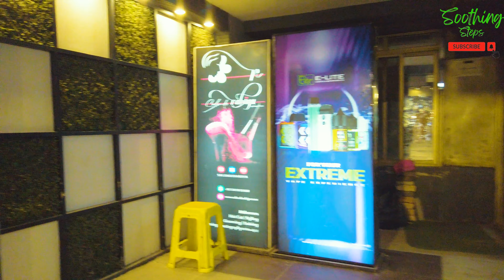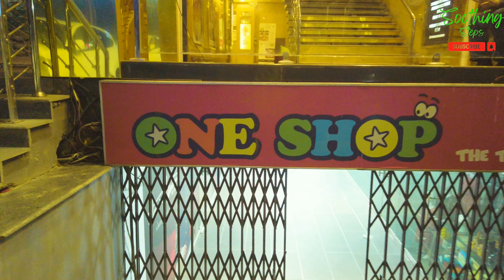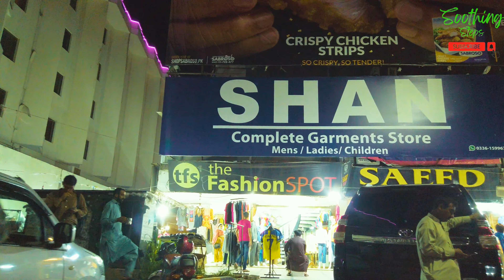🇵🇰 F-7 JINNAH SUPER MARKET | Islamabad | Walking Tour | 4k | ASMR | SoothingSteps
Join us on a captivating walking tour as we delve into the vibrant tapestry of Jinnah Super Market, nestled in the heart of Islamabad, Pakistan. Experience the fusion of local culture, shopping allure, and culinary delights that define this bustling commercial hub.

Embark on an immersive journey through the bustling streets of Jinnah Super Market, Islamabad. Wander through the enchanting surroundings encompassing Jinnah Super Market and the F-7 sector, commonly known as F7 Markaz, offering an eclectic blend of shopping, dining, and leisure.

Indulge in a shopping extravaganza that spans a diverse spectrum of boutiques, stores, and outlets. From traditional attire at Jinnah Super Fashion Emporium to cutting-edge electronics at Tech Haven, find your ideal treasures amid this retail haven.

Satisfy your culinary curiosities with a gastronomic adventure through Jinnah Super Market's culinary landscape. Be enticed by the aroma of freshly brewed coffee at Café Arabesque, savor delectable local and international cuisines at Fusion Flavors, and embrace the culinary diversity that mirrors the soul of Islamabad.

Unearth hidden gems scattered throughout this bustling market and F7 Markaz. Immerse yourself in the world of literature at Bookworm Haven or discover masterpieces of local craftsmanship at The Artisan's Nook. The synergy of tradition and modernity is palpable in every corner.

Experience the creative pulse of local artists and artisans, evident in the intricate artworks and handcrafted jewelry showcased at Studio Clay & Canvas. The rich heritage of Islamabad comes alive through these artistic expressions.

Capture memories at every step as we traverse the charismatic alleys and avenues. Every visual is a testament to the city's allure from the architectural charm of Jinnah Super's storefronts to the enchanting allure of F7 Markaz's lanes.

Embark on this enchanting walking tour of Jinnah Super Market and F7 Markaz, an odyssey that promises a rendezvous with diversity, culture, and wonder. Whether you seek local immersion or global exploration, this video is your gateway.